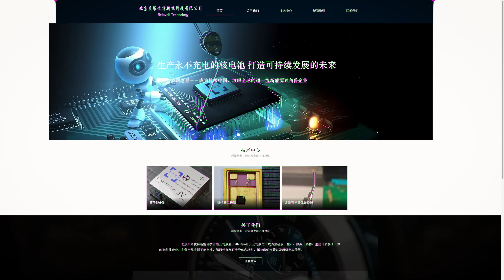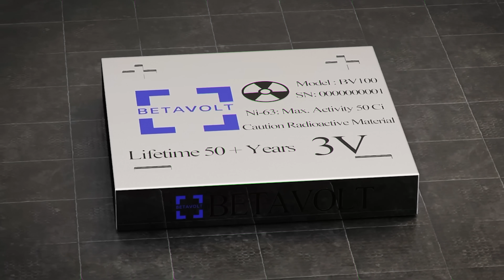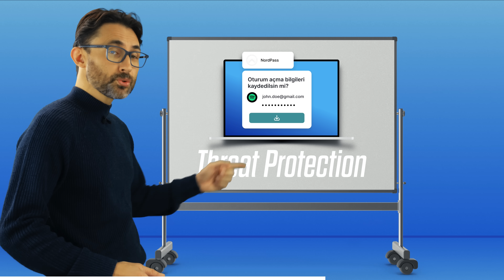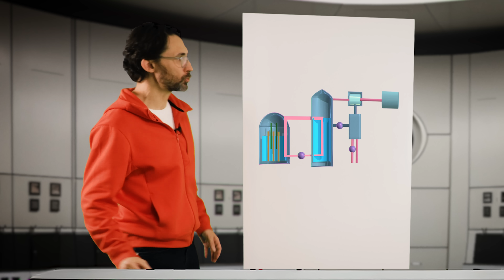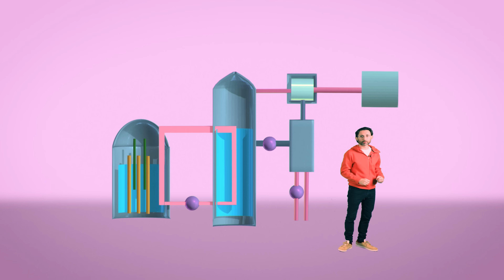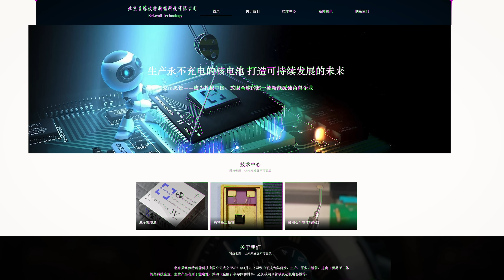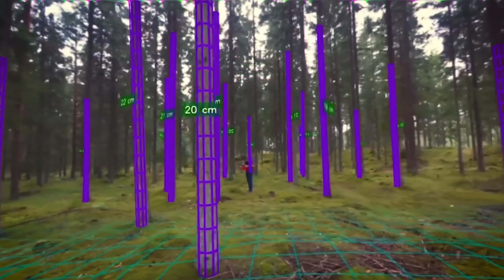50 Yıl Çalışabilen Pul Kadar Nükleer Piller Geliyor!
Pul kadar pilleri öğrenmeden önce gezegendeki en hızlı VPN ile gezinmek için adresini ziyaret edin ve bu kanala özel 30 günlük para iadesi garantili 2 yıllık planda +4 ekstra ay fırsatını yakalayın.
Betavolt adında Çinli bir startup şirket, sadece pul büyüklüğünde olan ama 50 yıl boyunca aralıksız çalışabilen bir pil geliştirdiğini duyurdu. Bu piller nükleer enerjiyle çalışıyor ve bildiğimiz lityum iyon pillerden 10 kat daha fazla enerji yoğunluğuna sahip.

Betavolt’un geliştirdiği bu pil, beta radyasyonundan faydalanarak voltaj, yani elektrik üretiyor. Beta… Volt... Uranyum yerine, Nikel-63’ü enerji kaynağı olarak kullanıyor. Ortaya yüksek enerjide nötronlar çıkarmak yerine, elektronlar çıkarıyor. Bunların madde içerisinde katedebileceği yol, yani penetrasyonu çok daha az. Koca bir su havuzuyla yavaşlatmak gerekmiyor.

Nikel-63, bozunuma uğradığında beta radyasyonu ya da diğer adıyla bir beta parçacığı yayınlıyor. Böyle beta parçacığı gibi fiyakalı bir isim verildiğine aldanmayın, dediğim gibi bildiğimiz elektron bu aslında. Fakat yeterince enerjik bir elektron. Tek-kristalli elmastan özel olarak geliştirdikleri bir yarıiletken, yalnızca 2 mikrometre kalınlığındaki Nikel-63’ü bir tost gibi kapatıyor. Böylelikle Nikel-63’ten yayınlanan bu beta radyasyonu, yani elektronlar, bu yarıiletken tarafından yakalanıp elektrik enerjisine dönüştürülüyor. Böylelikle dışarıya da hiçbir radyasyon sızmamış oluyor.

Yani nükleer reaktörlerdeki gibi bir zincir reaksiyona ihtiyaç duymuyor. Kontrol edilmesine de hiç gerek yok. Kendi başına çalışıyor. Ayrıca kimyasal piller gibi tekrar şarj etmemiz de gerekmiyor. 50 yıllık ömrü boyunca düzenli olarak enerji üretmeye devam ediyor. Üstelik enerji yoğunluğu, günümüzde kullandığımız benzer boyutlardaki lityum iyon pillere kıyasla 10 kat daha fazla. Şu anda sadece 100 microwatt güce sahip ve 3 Volt elektrik verebiliyor. Fakat modüler tasarımı nedeniyle bunlardan birçoğunu bir araya getirip, daha büyük uygulamalarda kullanmak mümkün. Ayrıca Betavolt, 2025’e kadar 1 Wattlık bir ürün de hedeflediklerini duyurdu.

Fakat belki de en ve en önemlisi… Nükleer reaktörlerdeki gibi kullanıldıktan sonra bir atık üretmemesi. Nikel-63, beta bozunumu geçirdikten sonra bakırın zararsız bir formuna dönüşüyor. Elbette bu ufak piller, nükleer reaktörlerin yerini almayacak. Fakat nükleer enerjiyi hem daha etkili hem de daha temiz bir şekilde kullanabilmemiz açısından bu önemli bir adım.

Bu videoda ayrıca aşağıdaki bilgileri de öğreneceksiniz.

Pilin kullanım alanları:
Telefonlar, kulaklıklar, kalp pilleri gibi günlük hayatta kullanılan cihazlar
Dronlar gibi uzun süreli ve kesintisiz enerjiye ihtiyaç duyan cihazlar
Askeri alanda gözetleme ve haberleşme için kullanılan cihazlar

Enerjinin önemi:

Enerji, evrenin temel bir özelliğidir ve her zaman sıcak bir konu olacaktır. Daha etkili ve güvenli enerji üretmenin yollarını bulmak, gelecekte de önem taşımaya devam edecektir.

Kardashev Ölçeği:

Evrendeki bir medeniyetin seviyesini, o medeniyetin kullandığı enerji miktarıyla tanımlar.
Tip I uygarlıklar bizim gibi kendi gezegenlerindeki enerjiyi kullananlar,
Tip II uygarlıklar yıldızlarının enerjisini kullananlar,
Tip III uygarlıklar ise galaksideki tüm enerji kaynaklarını kullananlardır.

Araştıran ve Yazan: Ögetay Kayalı
Kurgulayan: Alperen Çatak
Düzenleyen ve Sunan: Barış Özcan